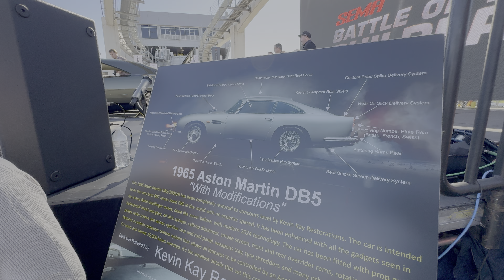Battle of the Builders Top 12 Finalists and Winner | SEMA 2024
Witness the world’s top builders go head-to-head in the ultimate showdown at the 2024 SEMA Battle of the Builders! This prestigious competition brings together the finest talents from around the globe, each showcasing unparalleled creativity and craftsmanship in custom car building. From meticulously crafted hot rods to jaw-dropping imports and rugged off-roaders, these incredible builds redefine what's possible. Join us as the excitement peaks with the announcement of the winner, taking home the ultimate prize at the SEMA Show!